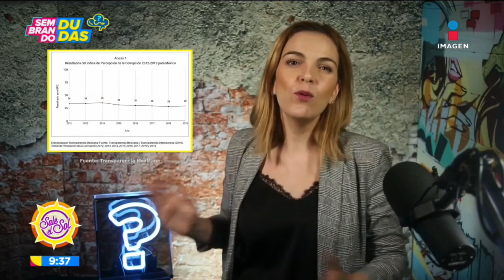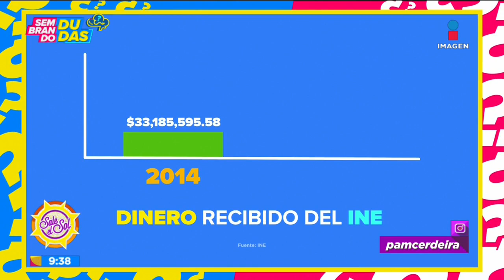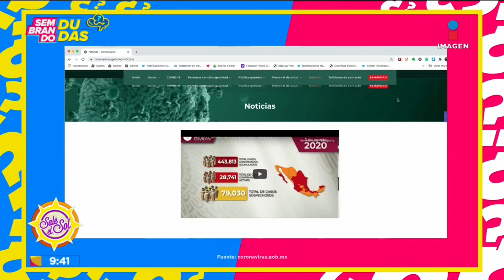¿Por qué debe importarnos el tema de corrupción en México? | Imagen Noticias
¿Qué es la corrupción? ¿Cómo nos afecta y por qué debe importarnos el tema?